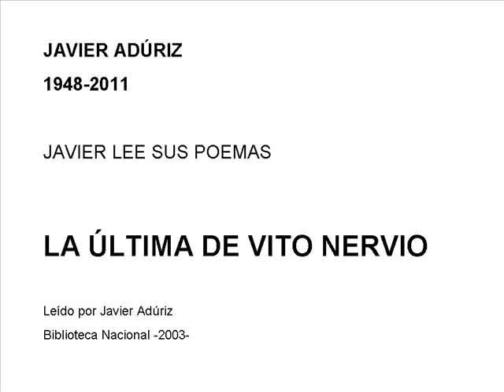LA ULTIMA DE VITO NERVIO - JAVIER ADURIZ (1948-2011)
POESIA ARGENTINA

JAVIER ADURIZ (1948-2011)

LA ULTIMA DE VITO NERVIO - POEMA LEIDO POR SU AUTOR